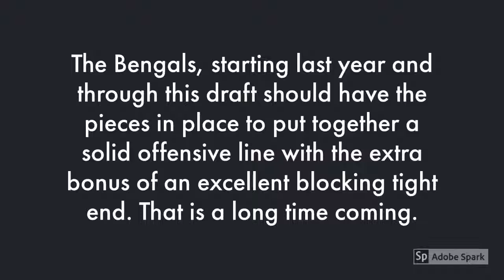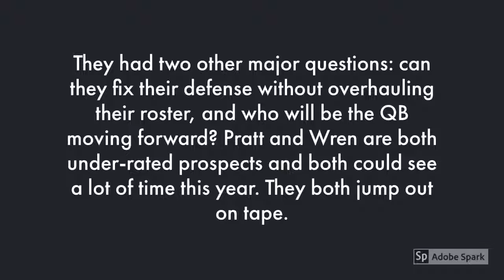Cincinnati Bengals 2019 NFL Draft Grade and Analysis